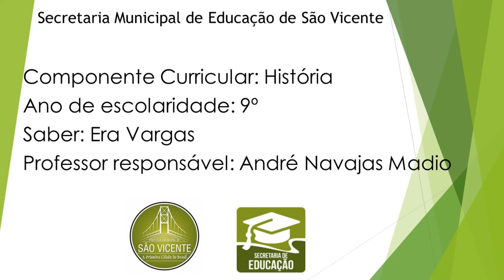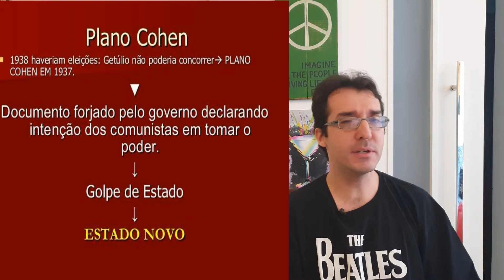9° ano - História - Videoaula 02 - Era Vargas